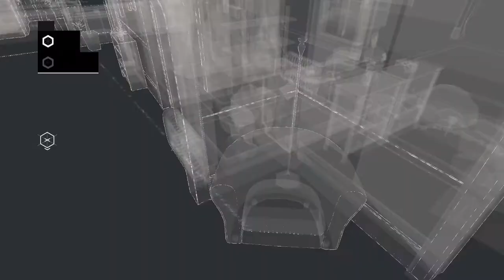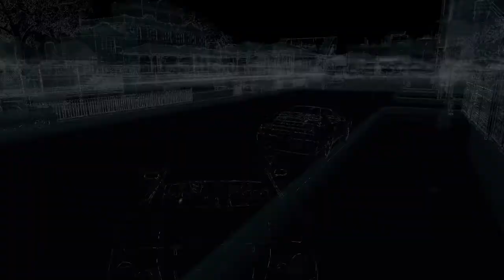WATCH_DOGS [HD] #015 - Den Kleinen in Sicherheit bringen - Let's Play Watch_Dogs